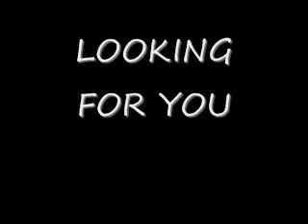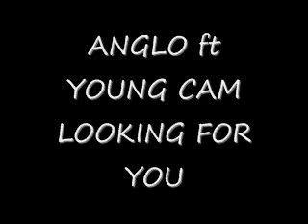ANGLO -- Looking for You-- ft Young Cam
bird city stand up! coming str8 from Baytown Tx, Anglo drops off his new song called Looking for You ft Young Cam.